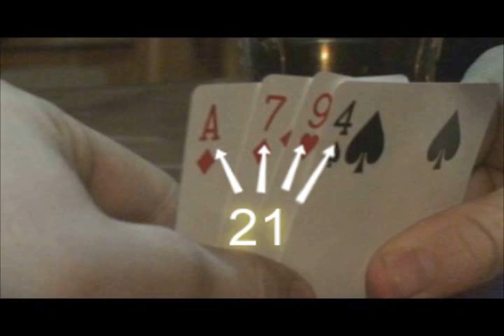Twenty-One Short Film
Robert (Dylan Phillips) is a bartender at the local bar and casino. When he comes in for his shift he has a very odd game of Twenty-One with Tim (Matthew Cooksey) and Fred (Colin Gallinger).

This Episode's Cast: Matthew Cooksey, Colin Gallinger and Dylan Phillips.